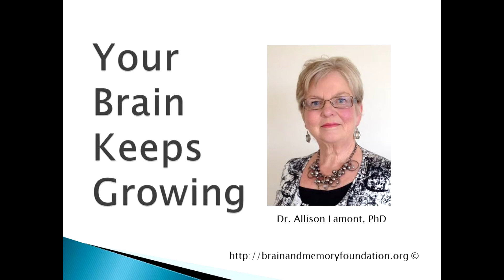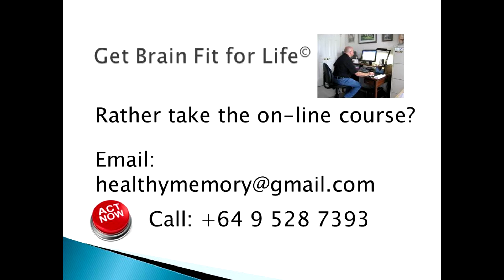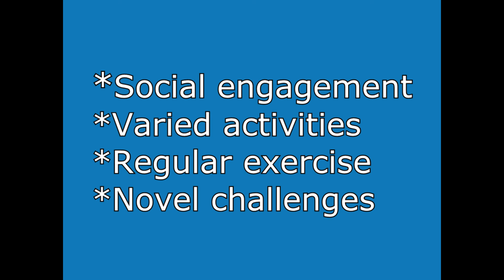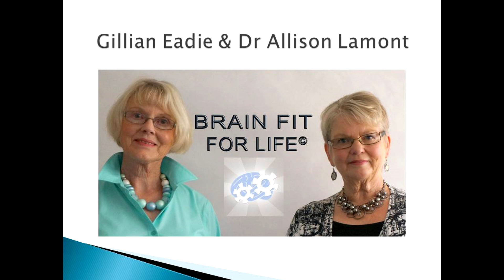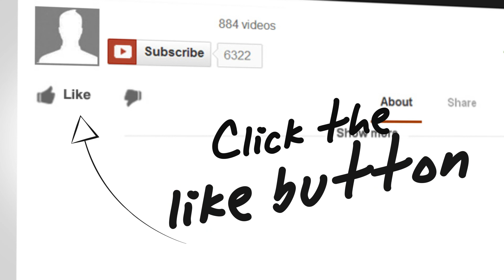Your Brain Keeps Growing at any age. Dr Allison Lamont talks with Kerre McIvor, NewstalkZB.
Getting older DOESN'T mean that you will lose your memory! In fact, there are so many everyday things you can do to make sure that forgetfulness doesn't spoil your years beyond age 50. Your brain keeps growing - if you want it to.

50 is the magic age because that is when memory changes start occurring (for some people it is even earlier). But these changes don't mean that you are 'losing your memory'. Your memory is still all there. What changes is that the brain connections to your memory get a bit rusty and out of shape (maybe like your physical fitness?) Find out how you can keep your brain growing.

Do Lamont talks with Kerre McIvor, NewstalkZB host about steps you can take to make sure that memory changes are not affecting your life on a day-to-day basis.

And there is a lot more to help you on our Try our free mini-course course, Brain Tune and, if you like it, you might want to join a Brain Fit for Life© class or online course. Your brain will keep growing if you challenge it in the right way.

You'll learn tips and strategies for ensuring that you don't forget names, appointments or other important information. And you'll set up memory habits that will support you through your later years.

The international best-seller 'Seven Second Memory' by Dr. Allison Lamont and Gillian Eadie is giving thousands of readers the memory techniques and confidence they need to lead busy and productive lives into older age.

Join Dr Allison Lamont and Kerre McIvor as they explore advances in neuroscience and what that means for you.

Dr Allison Lamont is an internationally-recognized memory specialist and co-founder of Healthy Memory Company. She has her own Memory Clinic in Auckland, New Zealand.